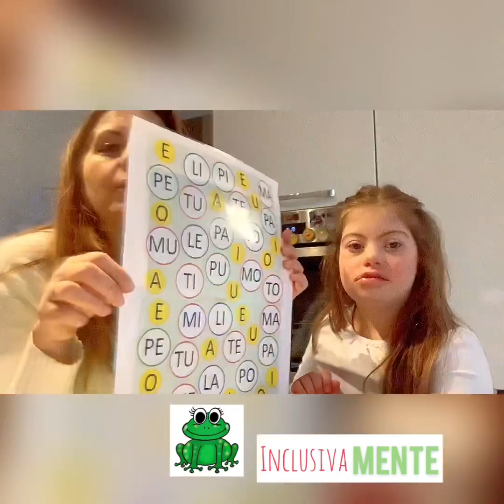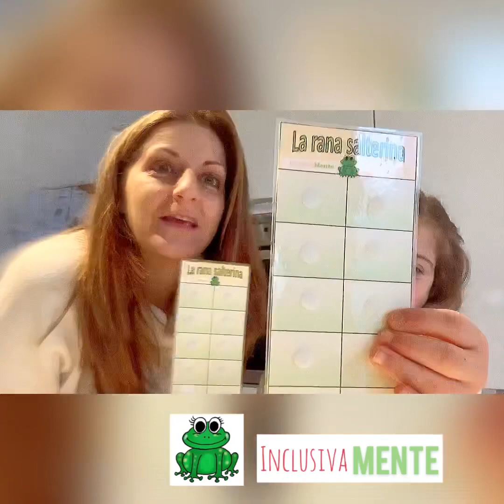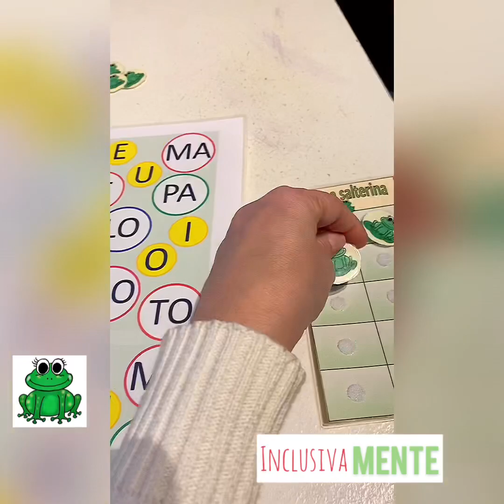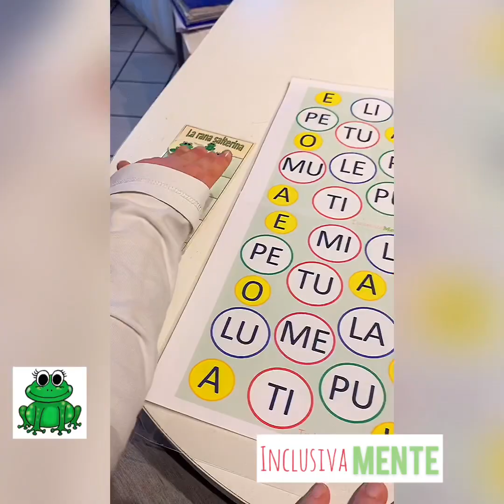La ranocchia salterina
Gioco divertente e motivante per consolidare la lettura delle sillabe